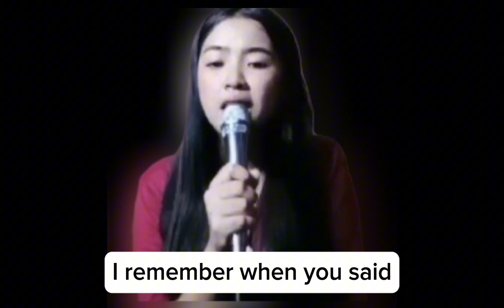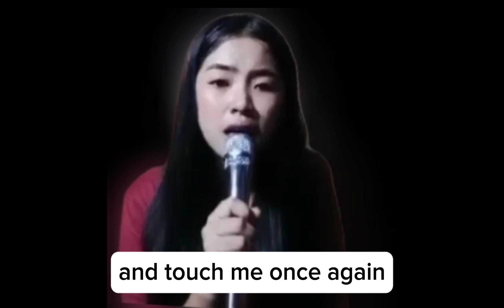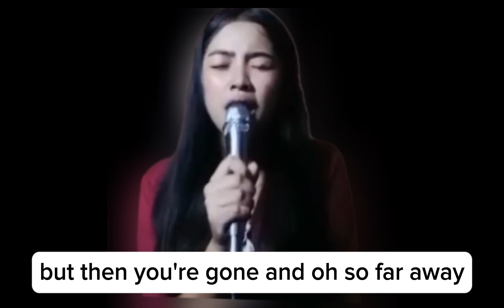TILL ME HEARTACHES END cover by: Jhona Jean Robles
BATTLE OF THE CHAMPIONS
FINALIST #10: TILL MY HEARTACHES END cover by
Jhona Jean Robles

Your view counts, support her now.

POINT SYSTEM:
Facebook Views = 5 Points Each
Youtube Views = 20 Points Each

PRIZES:
Champion: P15,000 Cash
1st Runner-Up: P7,000 Cash
2nd Runner-Up: P3,000 Cash

MAY THE BEST SINGERS WIN!